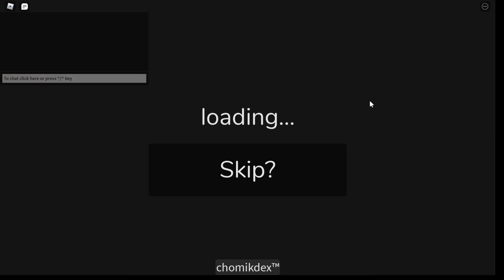Find The Markers: Dry erase to space update: ALL NEW MARKERS!